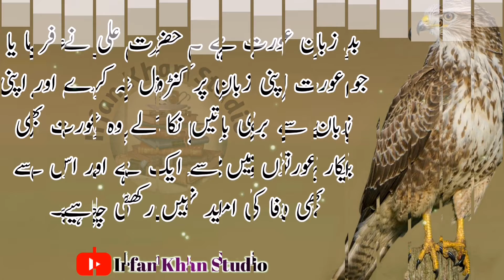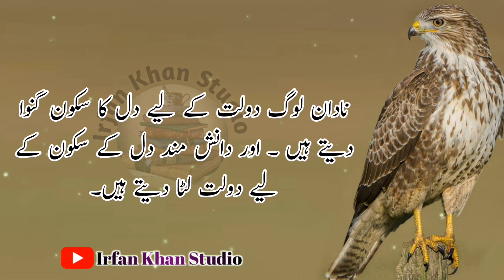11 qisam ki aurteen bewafa hoti hen|Hazrat Ali r.a Aqwalezareen|Hazrat Ali r.a Best Urdu Quotes|iks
I Have Stated A Series Of Hazrat Ali r.a Quotes.Hazrat Ali r.a was the Famous Scholar of Islam.He was also called the door of  the "education city".He was also called the" lion of Allah". Hi Was Biggest wise man.
motivational quotesHazratAlir.a
inspirational quotesHazratAlir.a

Words can change the world.words have a prefound effect on humans.One word is enough to change someone's life .
Irfan khan Studio is a Best Urdu Islamic Quotes,Ambiya(a.l) qoutes,quotes of muslim and non muslim best World Kings and Philosopher,Urdu Quotations Platform.You can get more satisfaction through spiritual and life changing videos by Subscribing this channel.

I am neither a poet not a writer, i am